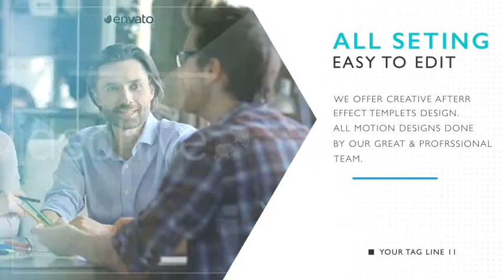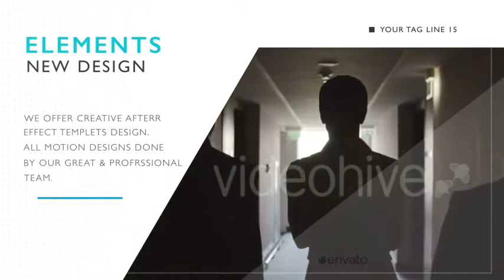Corporate Slideshow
The project is perfect for your photos, videos, presentations, openers, TV as well as many other things … The project is made in trending animation style and provide you with the perfect design your photos or videos!

Change text, drop your media, audio and hit render. It’s easy!

Description & Features

Full HD (1920×1080)resolution Separate color controller panels Easy to customize PDF tutorial included. No plugins required